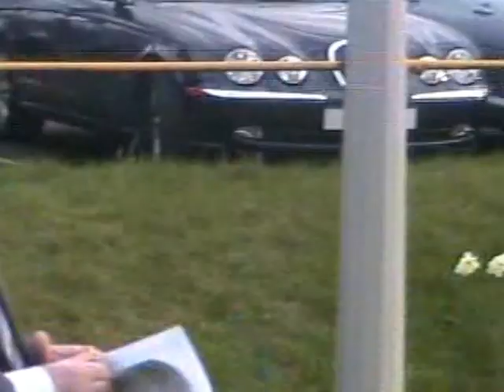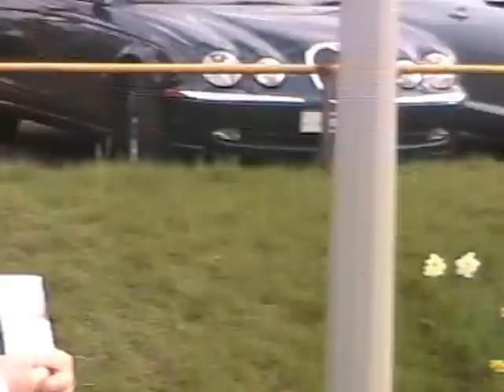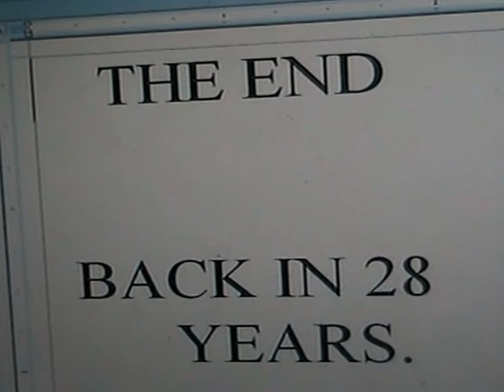THE BLESSING OF THE SUN-UHC-LEEDS---PASSOVER EVE -2009